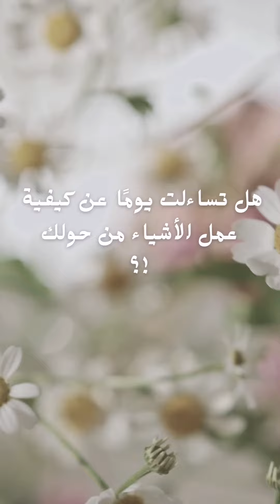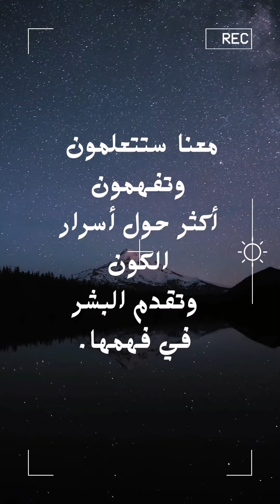كلمات كراش69 - كلمة كراش69 - حل كلمات كراش69